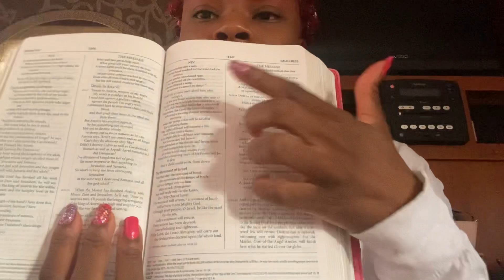Prophetic dream: Listen to God not man to avoid plots and plans of the enemy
Hello loves as with every prophetic dream please take it to our Heavenly Father first for confirmation 🙏🏾👑 Thank you for watching and subscribing may God our creator be with you always 🙏🏾💕